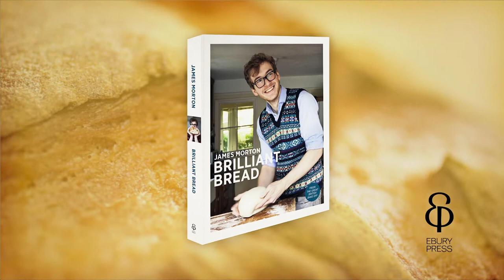James Morton chats about his new book, Brilliant Bread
James Morton chats to us about his love of baking and, in particular, his love of a good loaf. Brilliant Bread, James' first book is available now!

James Morton chats to us about his first book, Brilliant Bread. Available now!